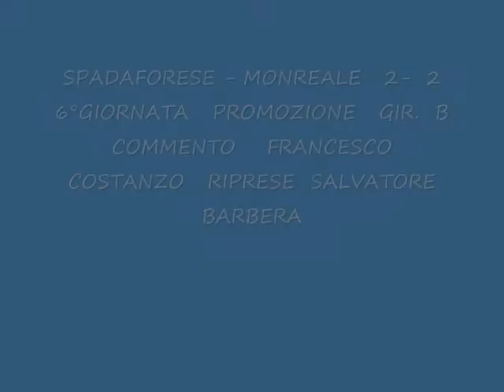Spadaforese - Monreale = 2 - 2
21  OTTOBRE  2009   I gol del confronto,giocato al "Terre Forti" di Villafranca Tirrena,valevole per la sesta giornata di andata del campionato di promozione gir.b, finito in maniera rocambolesca sul pari dopo il doppio vantaggio locale.